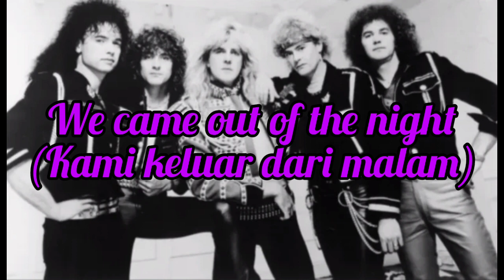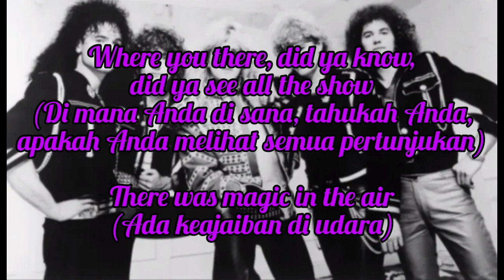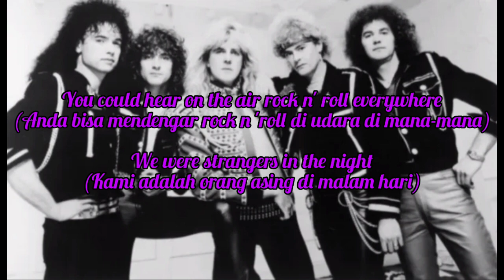Saxon - And The Bands Played On (Lirik Terjemahan)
Ini adalah lagu Saxon yang populer yang berjudul "And The Bands Played On". Lagu ini sangat keren dan enak didengar, kalian juga boleh latihan dengan gitar serta dengan alat musik lainnya, ya jika kalian suka. Bagi para musisi rock dan metal yang sangat menyukai band Saxon, semoga hidup kalian sukses dan bisa menjadi generasinya band Saxon yang selanjutnya, Tuhan memberkati kalian & keluarga kalian🤘🏻🔥

Bagi kalian yang sangat menyukai band Saxon beserta dengan lagu-lagu mereka, kalian bisa klik link yang saya berikan di bawah ini🤘🏻🔥